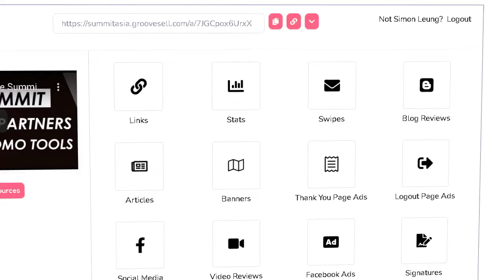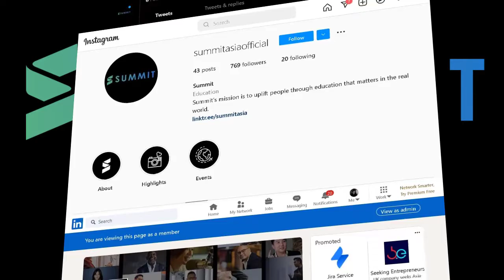Summit Affiliate Program: How To Start An Online Business Making USD Online As A Summit JV Partner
Hi, this is Simon Leung with SummitAsia.com

And this is your invitation to join the Summit Affiliate Program, where you can start your own online business from the comfort of your own home as our official JV partner… for FREE.

This is the fastest and easiest way to start making USD online… without a product, service or even a website.

And you can get started today, with all the affiliate marketing promotional tools that you need.

In fact, when you sign up for your own FREE Summit account, you will get instant access to the full program of affiliate marketing training for absolutely free.

You can then learn exactly how to use all these promotional tools to maximize your affiliate sales and commissions.

PLUS: You will get access to all the software apps that you need, created by the co-founders of Summit, as part of your membership… all for free.

It’s truly the best way to get started online.

On top of that, you will be a part of an active community that provides you with multiple live training sessions every single week, so you’ll want to make sure to follow us on social media and turn on those notifications so you don’t miss a thing.

Take action now to become our JV partner. Let us know if you have any questions. And we will see you at the top here at SummitAsia.com